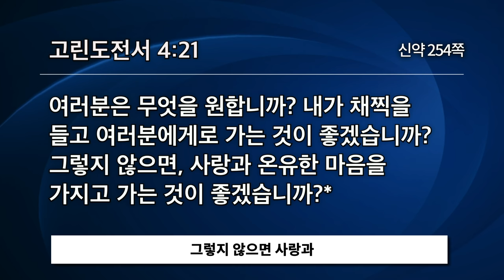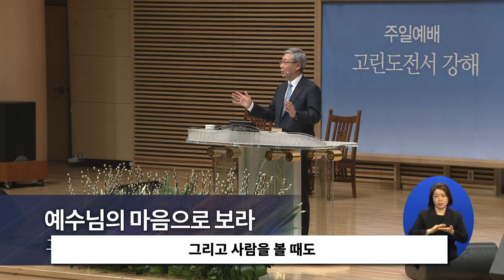[선한목자교회] | 예수님의 마음으로 보라 | 고린도전서 4:14-21 | 한글자막